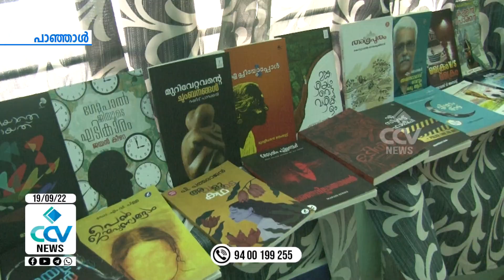കേരള ശാസ്ത്ര സാഹിത്യ പരിഷത്ത് പാഞ്ഞാൾ പഞ്ചായത്ത്‌ കിള്ളിമംഗലം യൂണിറ്റിന്റെ യൂണിറ്റ് യോഗം നടന്നു